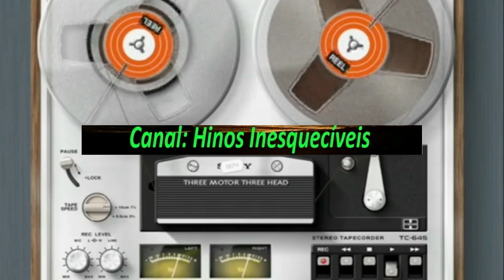JOSÉ E ANTÔNIO - PORTO SEGURO - COMPLETO